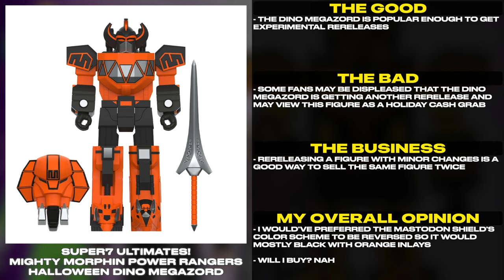Super7 ULTIMATES! Wave 5 & More | Tales From The Grid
Super7 ULTIMATES! Wave 5 & More

Super7 Mighty Morphin Power Rangers ULTIMATES! Wave 5
Super7 Mighty Morphin Power Rangers ULTIMATES! Wave 5 Black & Gold Dino Megazord
Super7 Mighty Morphin Power Rangers ULTIMATES! Wave 5 Glow in the Dark Green Ranger
Super7 Mighty Morphin Power Rangers ULTIMATES! Wave 5 Bulk Farkas Bulkmeier
Super7 Mighty Morphin Power Rangers ULTIMATES! Wave 5 Skull Eugene Skullovitch